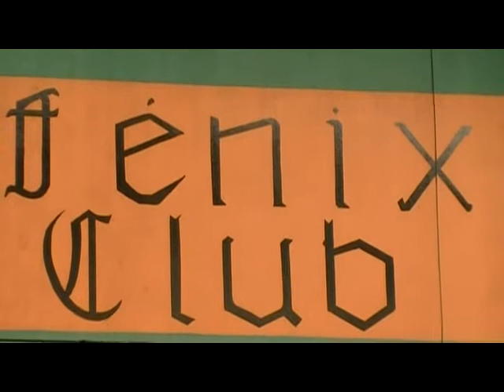Entrenamiento Club Fénix 26-02-11.avi